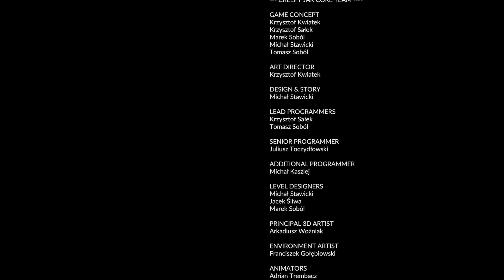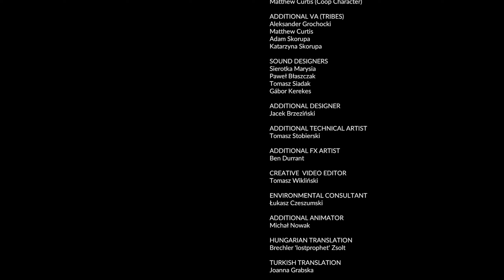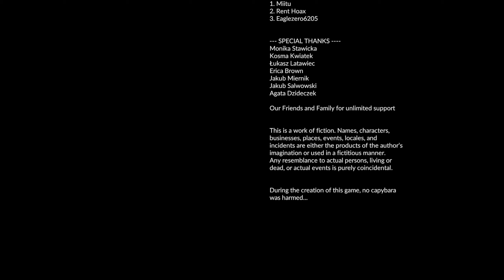Froggy? Where Are You? {The End) - Green Hell Co-op #24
Livestreamed on July 15.

Yes, it's a Big the Cat reference. In this final episode, we search for the real cure!

From the factories to the jungle, we try to survive hunger, thirst, and madness?